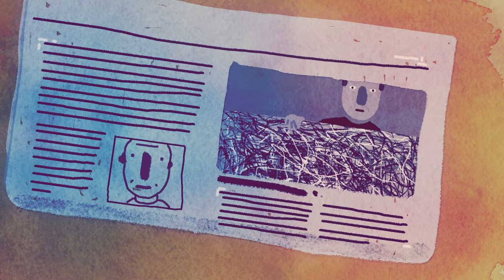What is abstract expressionism? - Sarah Rosenthal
If you visit a museum with a collection of modern and contemporary art, you’re likely to see works that sometimes elicit the response, “My cat could make that, so how is it art?” But is it true? Could anyone create one of Jackson Pollock’s drip paintings? Sarah Rosenthal dives into the Abstract Expressionist movement in hopes of answering that question.

Lesson by Sarah Rosenthal, animation by Tomás Pichardo-Espaillat.